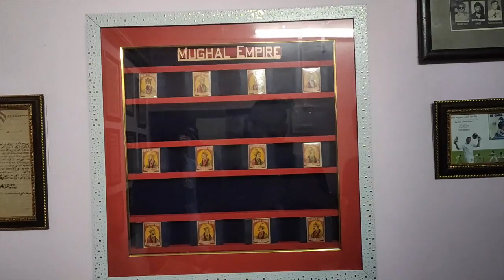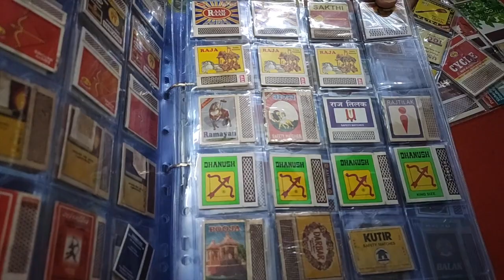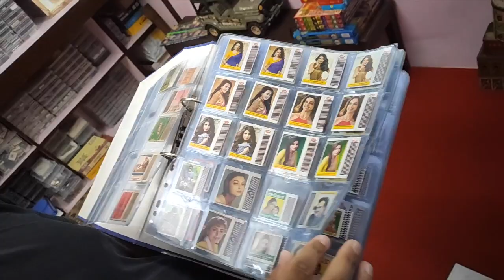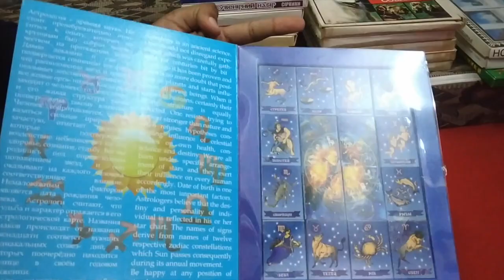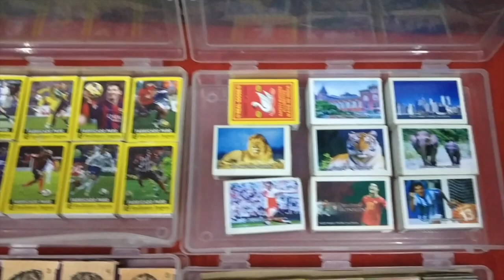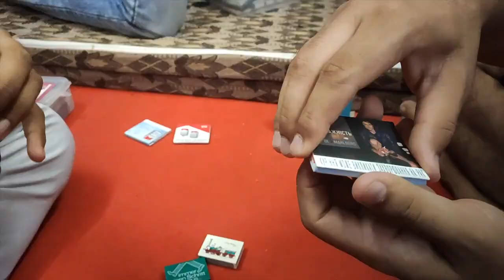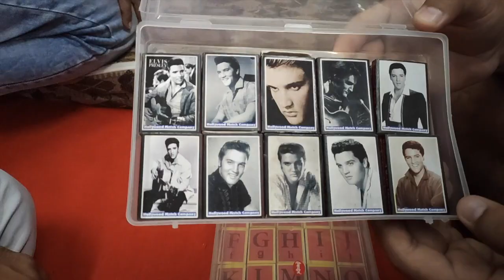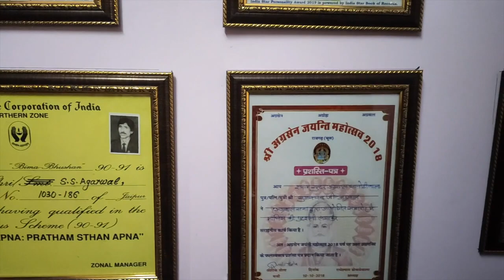A Person with a collection of 200,000 matchboxes ? Let's find out.. || Maachis man | Vlog#4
Shyam Sundar Agarwal is from my hometown i.e. Sadulpur, a small town in Rajasthan having a collection of different kind of unique things, in today's video I have just covered the matchboxes part.
i hope you like the video.. Do comment what type of matchbox you want to see on a box ? A Dinosaur or something.. Just Comment